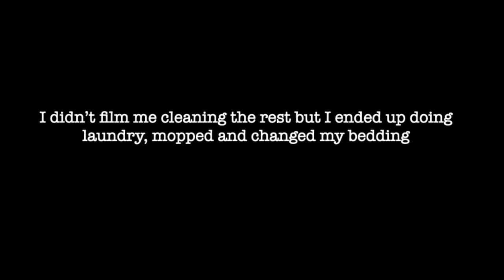Clean with me ,Bubble Tea, Who's car is what?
Come with me to run get bubble tea, Watch me clean my room sort of.
Snap: zoe_theprodify

Camera: Canon G7x Marklll / Iphone12 ProMax